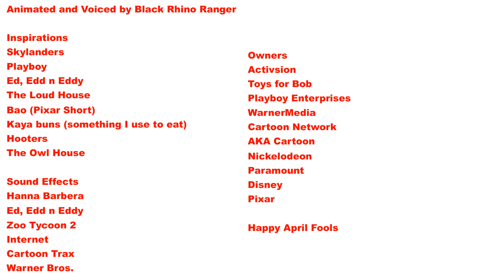Bunnies (Animated short)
Lots and lots of bunnies.